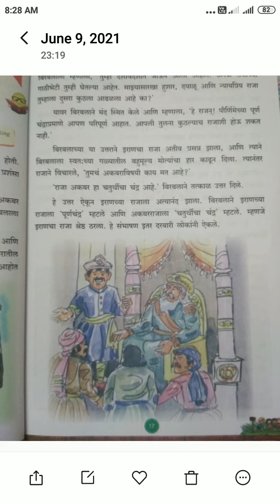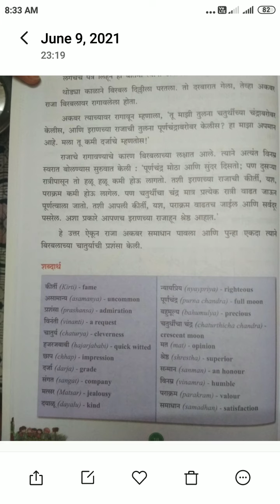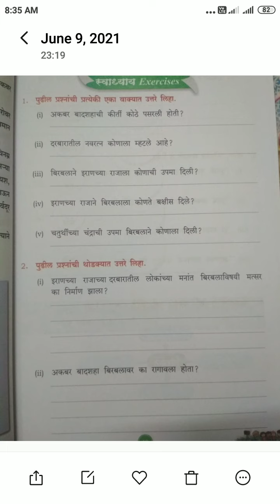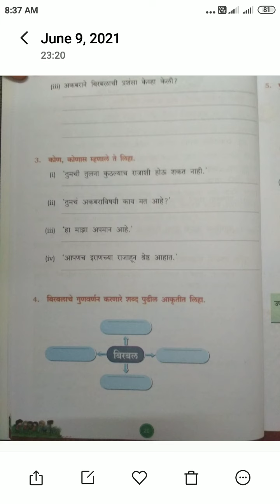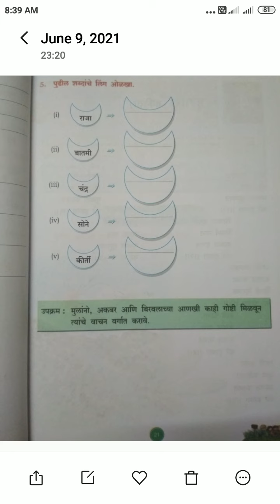Class-7th Subject Marathi Lesson Chathurticha Chandra Spastikaran Question and Answer Page-16 to 21